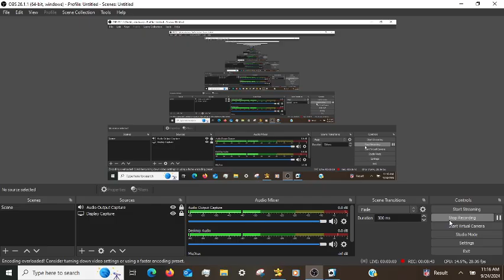Microsoft Solitaire Daily Challenges TriPeaks Hard 09/24/2024